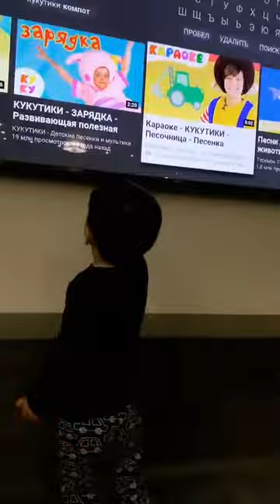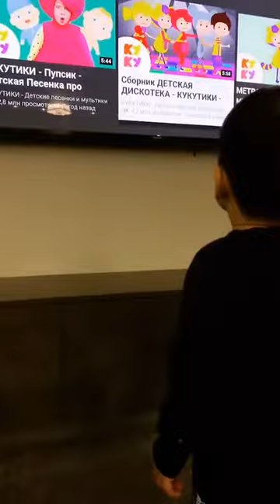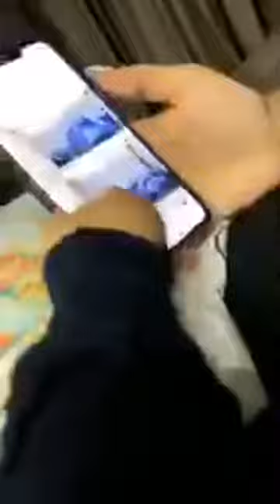08 09 2019 Кристина Сафронова (@safronovakristinaofficial) • Instagram